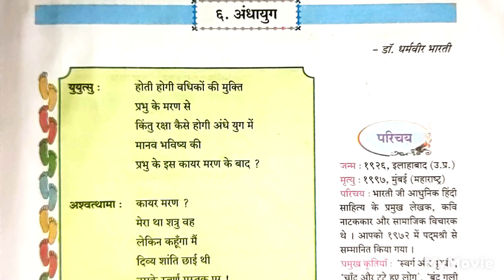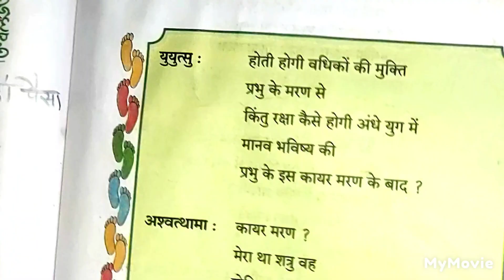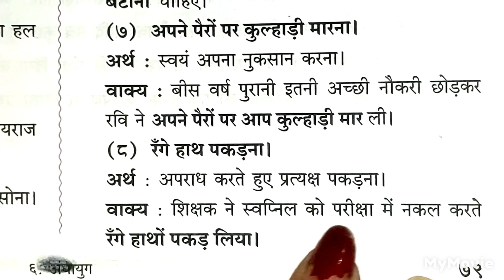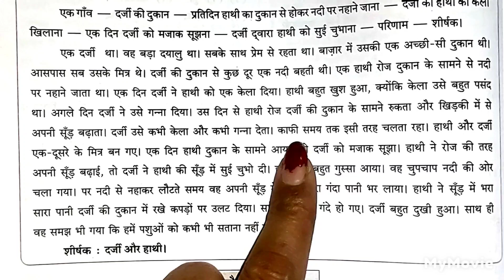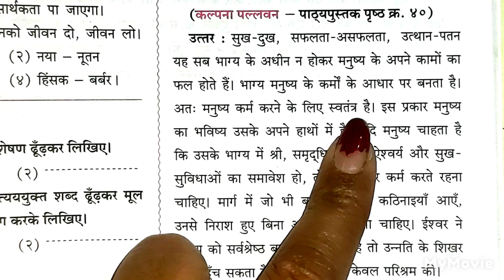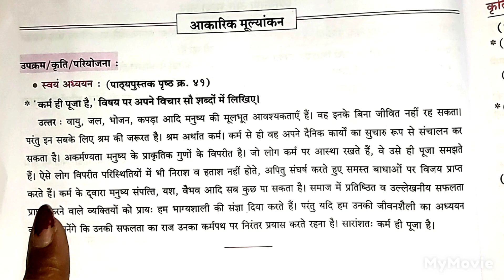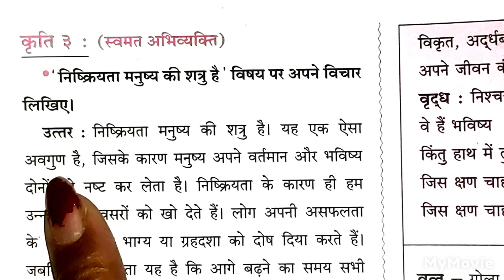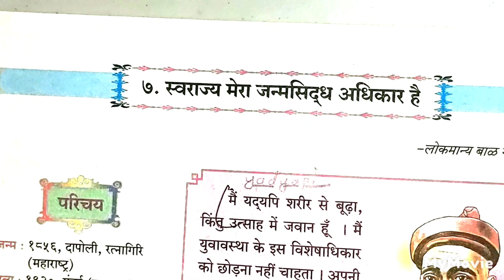८ वी, हिंदी प्रश्न उत्तर ६. अंधायुग लवकर सबस्क्राईब 🔔 करा आणि पैकीच्या पैकी गुण मिळवा 🙏 मोफत शिक्षण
मोफत शिक्षण आणि मोलाचं मार्गदर्शन करणारे हे जगातील एकमेव चेनल आहे 🙏 विद्यार्थ्यांसाठी पालकांसाठी आणि शिक्षकांचे मार्गदर्शन करणारे एकमेव चेनल 🙏 लवकर सबस्क्राईब 🔔 करा आणि पैकीच्या पैकी गुण मिळवा 🤗